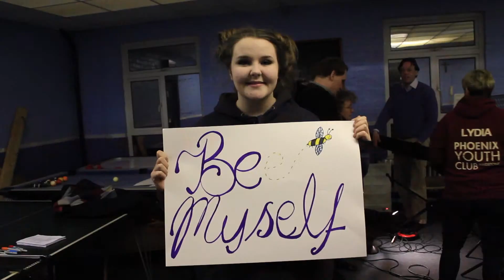Phoenix Youth Group 2015